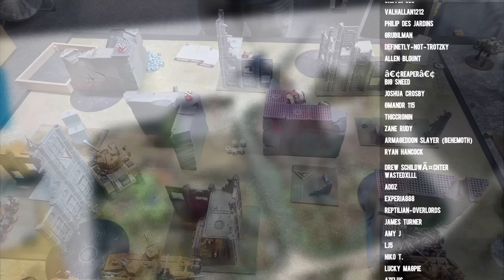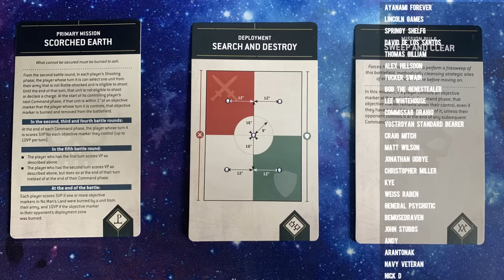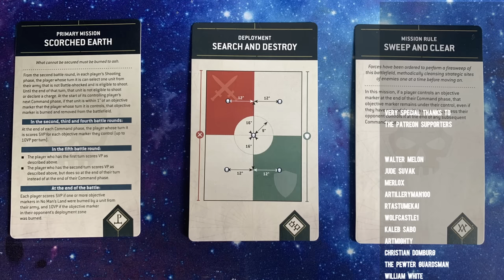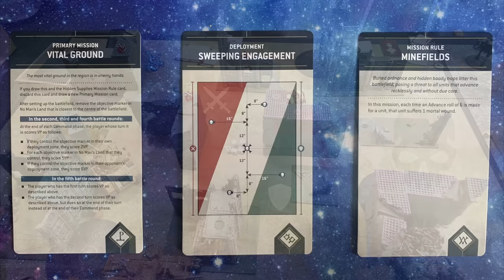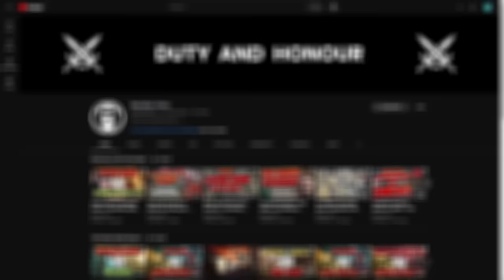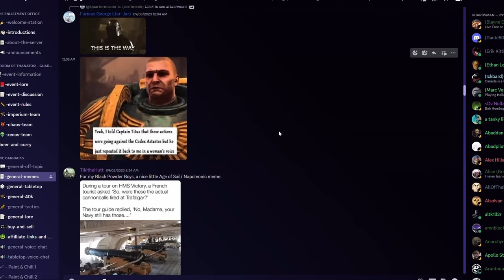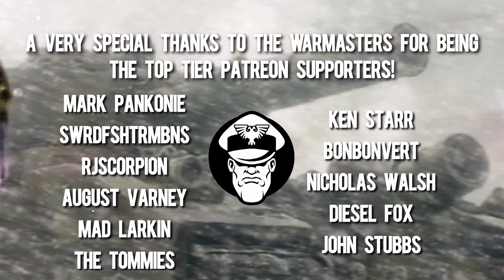So I Took a Super-Heavy Company to a tournament! | Tournament After Action Report | Warhammer 40,000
Name: MGTV
Address line 1: Store First
Address line 2 :Roundwood Point
Town: St Helens
Postcode: WA9 5JD
Country: United Kingdom

00:00 - Intro
01:15 - Special Thanks
02:34 - List
10:28 - Lay of the lands
14:23 - Game 1
41:02 - Game 2
1:02:10- Game 3
1:24:40 - Outro